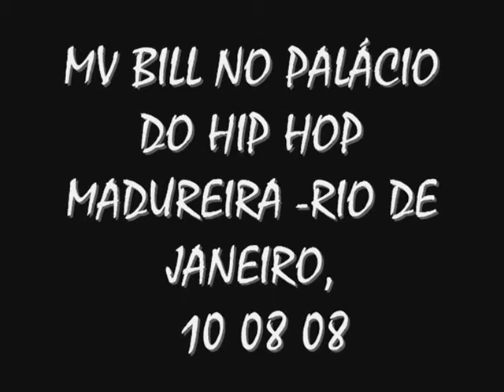MV. BILL NA NOITE DO REVOLUTION ( PARTE 2)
DIA 10.08.08. MV. BILL DEU UM SHOW NO PALÁCIO DO HIP HOP ( M